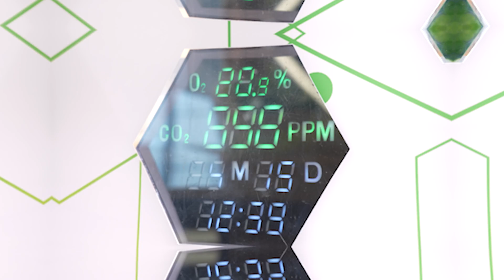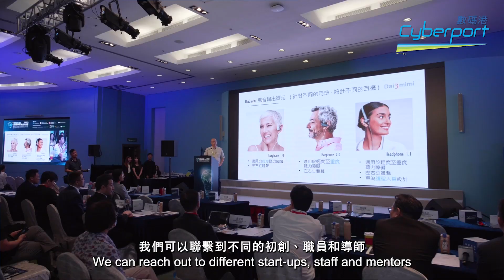【數碼港培育計劃新人巡禮 – Fotis Lab】微藻種植科技對抗碳排放 | Microalgae Patent Technology Combats Carbon Emissions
Fotis Lab 運用微藻專利技術對抗碳排放，提供革命性ESG解決方案及為減少全球碳足跡作出貢獻。Fotis Lab 的創辦人Mag介紹所研發的創新產品 Algeo, 當中結合了微藻、水、陽光及二氧化碳，並透過光合作用產生為氧氣。這種獨特的專利技術有效地將減碳數據納入ESG報告中，成為一項革命性的ESG解決方案。

Fotis Lab已將Algeo安裝於數碼港的粉嶺房地產科技共享工作室Smart-Space PropTech。Fotis Lab 亦獲邀參與2024數字經濟峰會，與財政司司長交流並展示Algeo方案。

Fotis Lab utilises microalgae patent technology to combat carbon emissions, establishing revolutionary ESG solutions and reducing the global carbon footprint. Mag, the founder of Fotis Lab, introduced the innovative product – Algeo. It contains microalgae, water, sunlight and carbon dioxide, the elements are produced as oxygen through photosynthesis. This unique patent technology allows carbon reduction data to be incorporated into ESG reporting, creating an innovative ESG solution.

Fotis Lab installed Algeo at Smart-Space PropTech, Cyberport's property technology co-working space in Fanling. Fotis Lab was also invited to take part in DES 2024 to showcase Algeo and exchange ideas with the Financial Secretary.

Application for Cyberport Incubation Programme for Smart Living start-ups is open throughout the year.